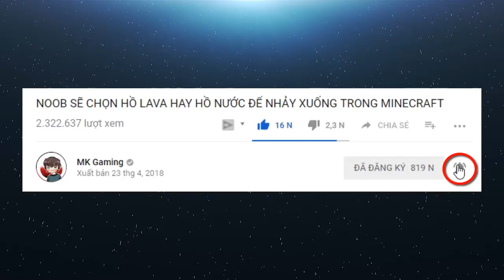Minecraft Sinh Tồn - Tập 39 | Xây Máy Farm Lông Cừu và Trang Trí Dưa Hấu Khổng Lồ | MK Gaming